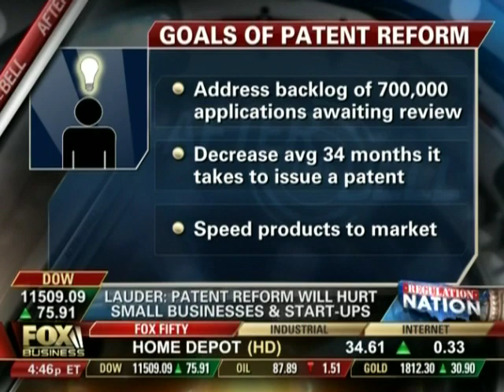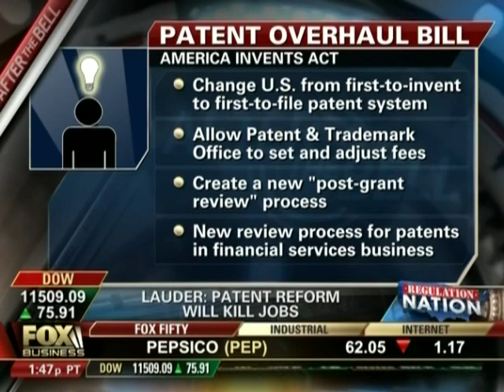Fox Business News coverage of signing of Leahy-Smith America Invents Act (patent reform) on 9/16/11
Fox Business News covered the bill's signing today and interviewed me (Gary Lauder).  The segment aired at 4:44PM ET/1:44PM PT it was 4 minutes and 17 seconds.